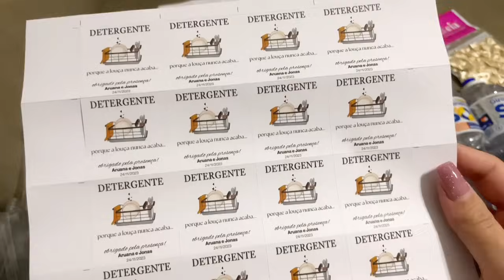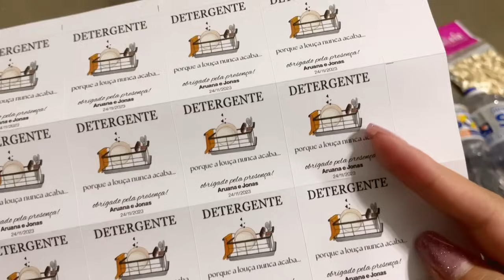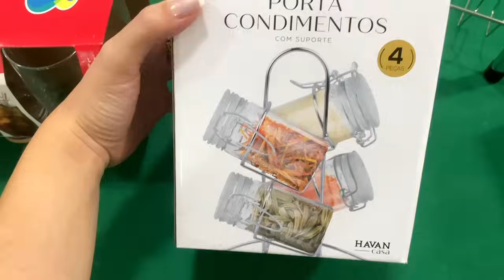NOSSO CHÁ DE COZINHA + ABRINDO OS PRESENTES!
Oiii gente!!

Esse vídeo é muuuito especial, pois é o vlog do dia do nosso chá de cozinha! Fizemos o chá dos noivos com a participação dos nossos familiares e amigos, foi muito divertido e com certeza vamos lembrar com muito carinho desse dia para sempre! Espero que gostem de acompanhar como foi esse momento tão lindo 🥹❤️